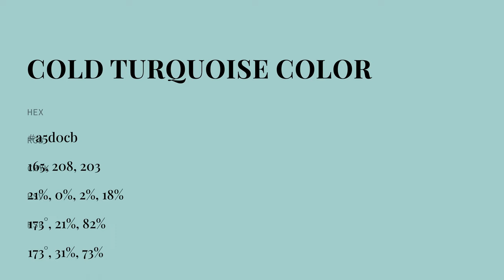Cold Turquoise color a5d0cb hex color - Green color - Warm color a5d0cb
What color is Cold Turquoise ? a5d0cb hex color - Green color - Warm color a5d0cb

Hex a5d0cb Color Code is also known as Cold Turquoise color.

Hex a5d0cb Color code in RGB color code model is created after adding 64.71% red color, 81.57% green color and 79.61% blue color.
Hex a5d0cb Color code in CMYK color (process color) code model is generated after subtraction of 20% cyan, 0% magenta, 2% yellow and 18% black.